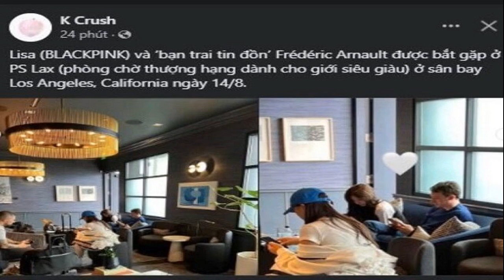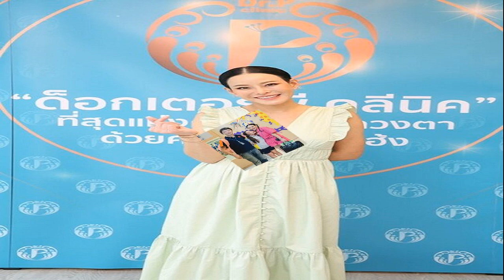อ ธงทอง ชี้กระแสครูกายแก้ว งงเป็นสวัสดิมงคลอย่างไร เตือนผีป่าก็จะวิ่งมาสิงเมือง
กลายเป็นที่ฮือฮาและถกเถียงกัน สำหรับการนำรูปปั้น ครูกายแก้ว มาตั้งไว้บริเวณแยกรัชดา-ลาดพร้าว ซึ่งมีการอ้างถึงประวัติว่าเป็นบรมครูรูผู้เรืองเวทย์ เทพเจ้าแห่งโชคลาภ
โดยล่าสุด ศ.พิเศษ ธงทอง จันทรางศุ ได้โพสต์ถึงเรื่องดังกล่าวว่า ” ไม่กี่วันที่ผ่านมานี้ปรากฏข่าวเรื่อง ครูกายแก้ว ว่าเป็นรูปเคารพที่ได้รับความนับถือในหมู่คนจำนวนหนึ่ง นัยว่าครูกายแก้วนี้เป็นครูบาอาจารย์ของพระเจ้าชัยวรมันที่เจ็ด ซึ่งข้อมูลส่วนนี้ผมยังไม่เคยเห็นหลักฐานยืนยันได้แน่นอนว่าเล่าลือกันมาจากที่ไหน
ความเลื่อมใสในเรื่องอย่างนี้แม้ไม่ผิดกฎหมาย แต่สามารถบ่งบอกถึงความไม่มั่นคงทางจิตใจของสมาชิกในสังคมได้ในระดับหนึ่ง และถ้าไม่เกรงใจกันแล้วก็ต้องบอกว่าเป็นระดับที่สูงมากเสียด้วย

รูปอะไรก็ไม่รู้ที่กราบไหว้กันอยู่นี้ มองในทางศิลปะก็สอบไม่ผ่านแน่ จะว่าเป็นมนุษย์ก็เห็นจะไม่ใช่ จะเป็นสัตว์ก็ไม่เชิง ผมยังนึกไม่ออกว่าการไปบูชารูปปั้นอย่างนี้จะเป็นสวัสดิมงคลได้อย่างไร แถมเกรงว่าจะเกิดผลตรงกันข้ามเสียด้วยซ้ำ
สำหรับประเพณีบ้านเมือง สถานการณ์อย่างนี้คล้ายกับที่คนแต่โบราณท่านพูดว่า ผีป่าก็จะวิ่งมาสิงเมือง ยิ่งนัก เฮ้อ !